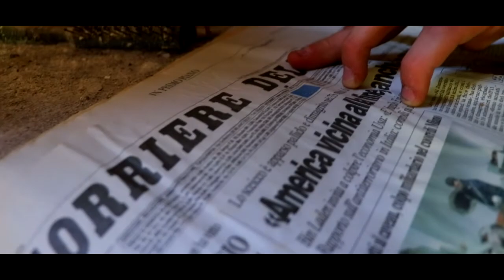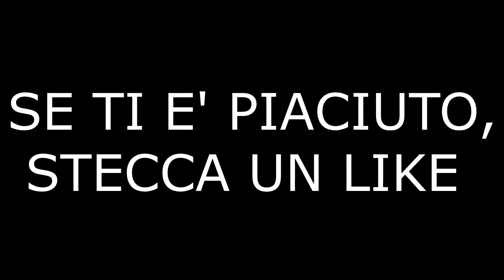ADVENTURE STARTED/ EPISODE 1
ciao belli eccoci qua con il primo episodio di una gamma ignorante ma forse anche interessante di video. Mi sento human safari versione scarsa. steccate di like se vi è almeno un po piaciuto